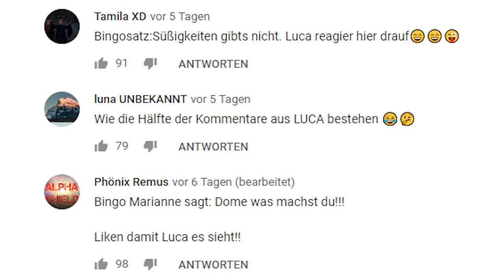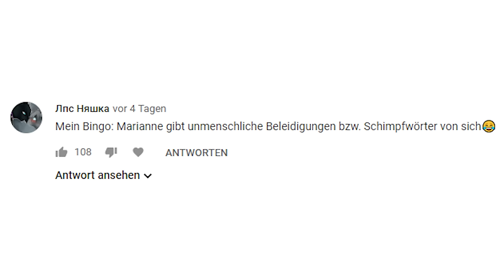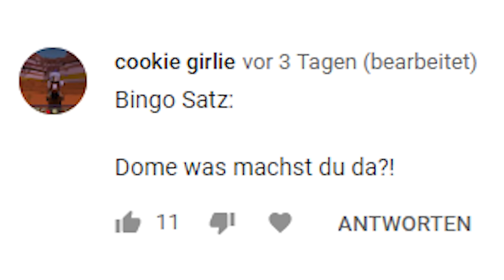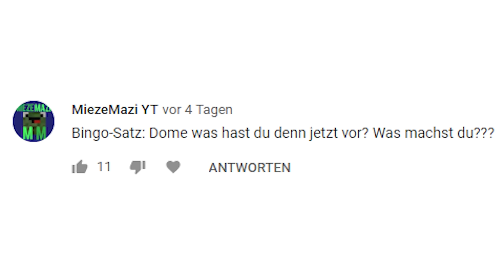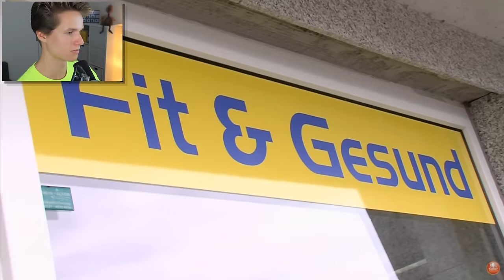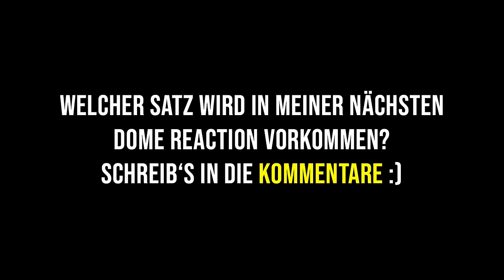DOME MACHT SPORT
Luca reagiert auf Dome, wie sie Sport im Gym macht...

Fortnite "Support a Creator"-Code * ► LUCA